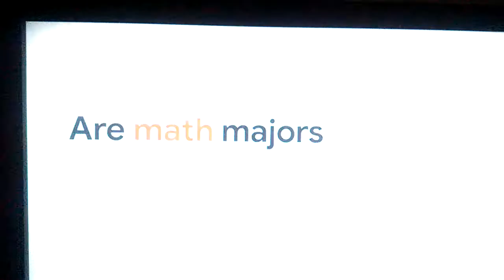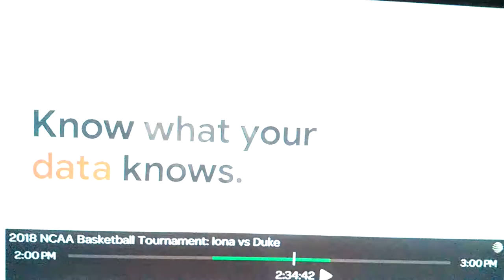Tyler Evans Gets Really Big Buckets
Google. 2009 Findlay Oilers National Title. Let's Go.